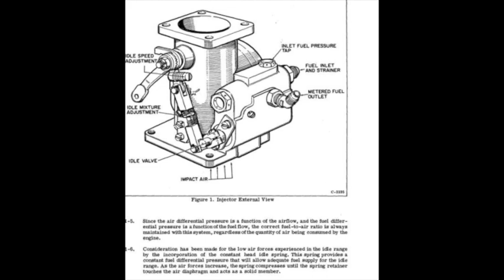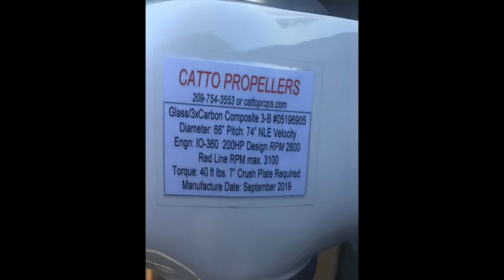Velocity kitplane build - Part 23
Work accomplished spring/summer of 2020. Fuel servo, sparrow strainer, cowling, overhead switch panel, etc. The music is  "Blinding Lights" by The Weeknd.